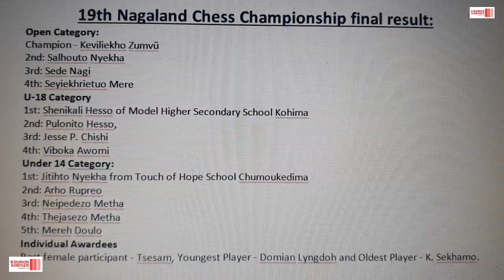Keviliekho Zumvü is 19th Nagaland Chess Association champion held at NOA complex Kohima